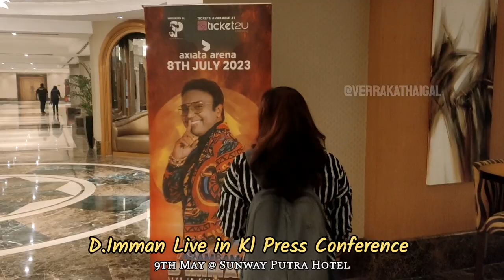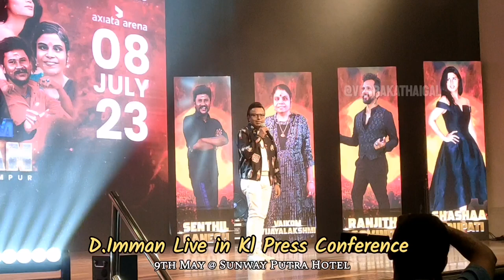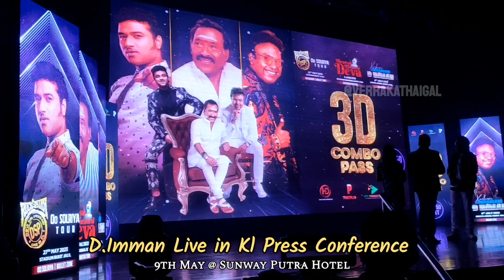D Imman Kacheri Arambam | Press Conference Highlights | Verra Kathaigal | Showprolive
Di Imman's Kacheri Arambam Concert is going to happen in Malaysia on the 8th of July 2023. This is the Press Conference Highlights that happened on 9th May 2023 at Sunway Putra Hotel.

Thank you for inviting us @showprolive98 !!

and let's get ready to have fun!

Follow us @verrakathaigal on all social media platforms!